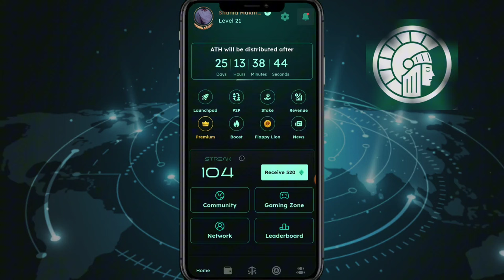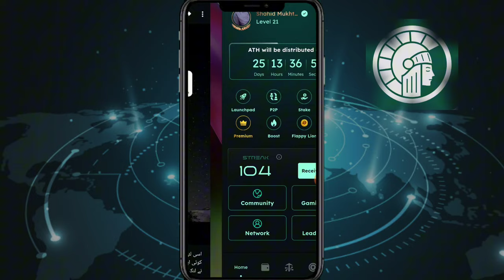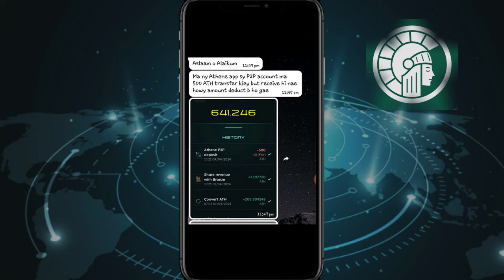Athene P2P Selling Start || How To Sale ATH Token || Athene P2P Selling Method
Athene update today
ATH Token kaise sale Karen
ATH Token sale karny ka tariqa
Athene Token sale karny ka tariqa
Athene update today